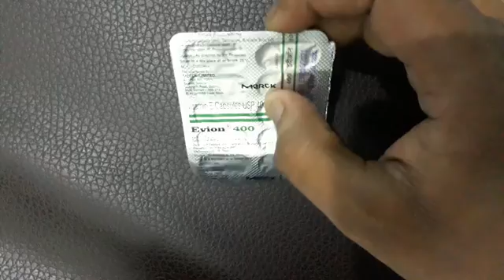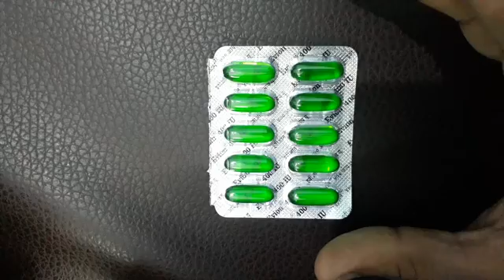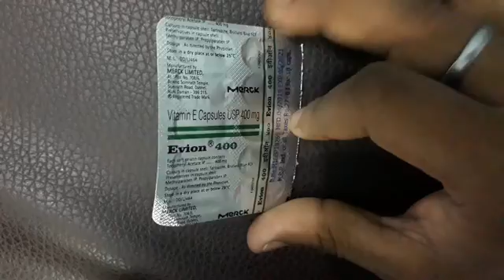Evion 400 for skin Benefits & side effects vitamin E capsule ,, skin and hair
Evion 400  for skin Benefits & side effects  vitamin E   capsule ,, skin and hair, Health is wealth